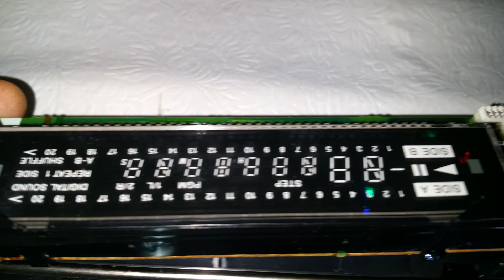How to repair Sony MDP-650 Auto Reverse MultiDisc CD CDV LD LaserDisc Player No Display Problem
No display, or almost invisible. Very common problem. Change the capacitor C102 47mF/16V and it will work again.